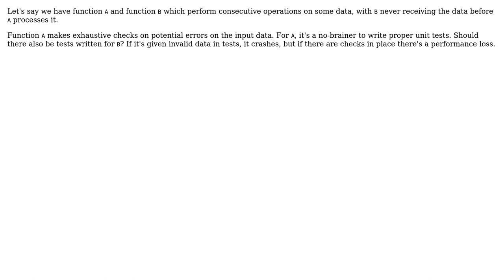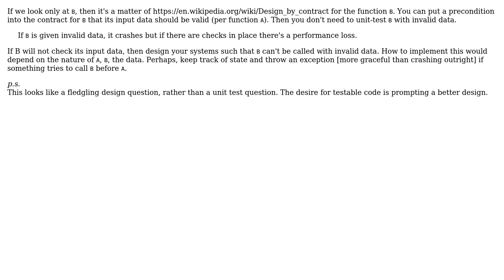Software Engineering: Best practices on unit tests for consecutive functions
With thanks & praise to God, and with thanks to the many people who have made this project possible! | Content (except music & images) licensed under CC BY-SA | Music | Images & others | With thanks to user Paul Razvan Berg user Nick Alexeev and the Stack Exchange Network Trademarks are property of their respective owners. You are responsible for your own actions.